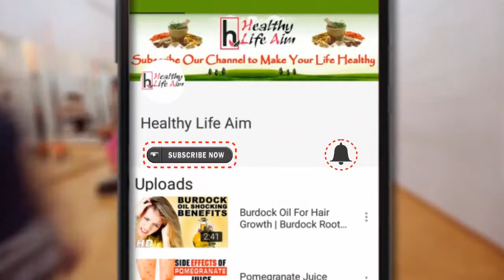How To Overcome Laziness | How To Avoid Laziness | How To Not Be Lazy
Laziness is a nasty little affliction that afflicts everyone from time to time. Everyone wonders to themselves from time to time “How can I stop being so lazy?“.

Overcoming laziness, or the ability to do things that we do not want to do, is a crucial part of gaining success. Things simply have to get done and we have to do them or make sure they are done.

When we come to terms with this fact, that we will have to do unpleasant tasks to become successful, it makes it a whole lot easier to just ‘buckle down' and do the tasks we know we will have to do at some point anyway.

Success is the result of a few big tasks done and accomplished and a whole bunch of miniscule tasks done and accomplished. Today we are going to focus on how to get all those small tasks done that we just don't have the desire to do.

Lazy people let the small tasks go unfinished for far too long. Successful people make sure those small tasks get done as quick, painless and efficiently as possible. Here is successful people overcame laziness.